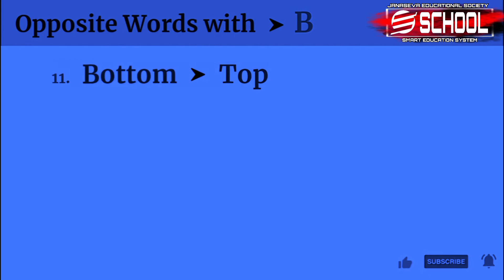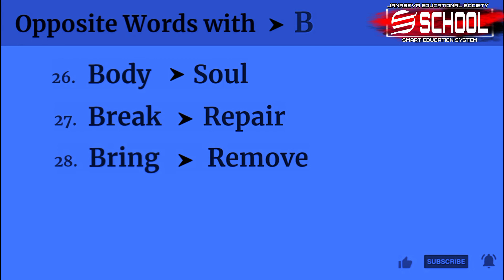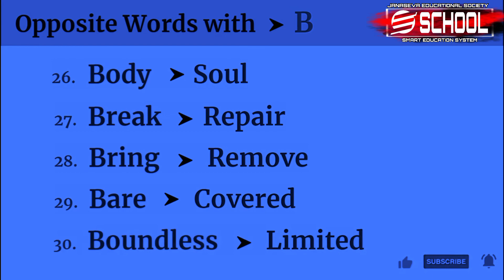E School, Opposite words for Alphabet 'B'